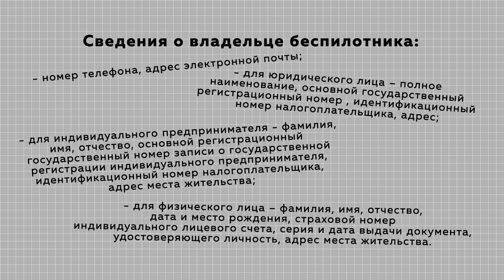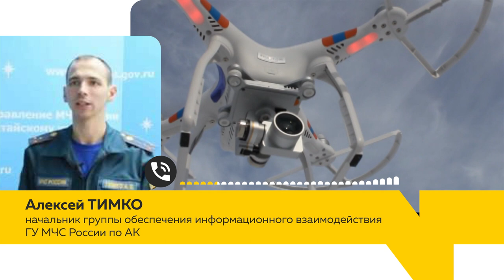Полеты на квадрокоптерах усложнят из-за обязательной регистрации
Две недели – и небо будет по регистрации. Владельцы квадрокоптеров должны поставить своих птичек на учет – так гласят новые правила постановления правительства страны. А еще, чтобы поднять в небо дрон, прописали целый ряд требований. Лучше  записывайте.